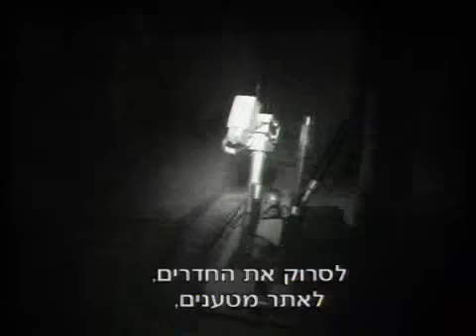כך מתאמנים לוחמי יחידת יהל"ם - היהלום של צה"ל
יחידת יהל"ם היא מהיחידות המובחרות של צה"ל. על יחידה זו יוטל בקרוב הנטל הכבד של לכידת המנהרות בעזה. צפו כיצד הם מתכוננים לפעולה, בכתבתו של ניר דבורי.
לעדכונים שוטפים במתרחש וסיכום של המבצע בעזה, בכל זמן כנסו ל